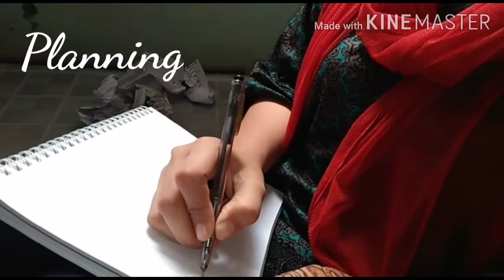How I make my first video